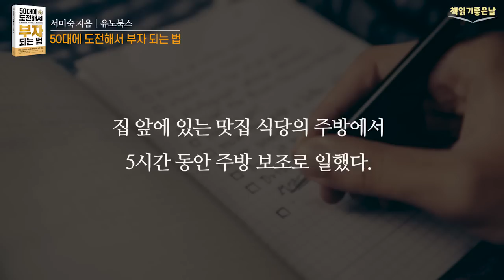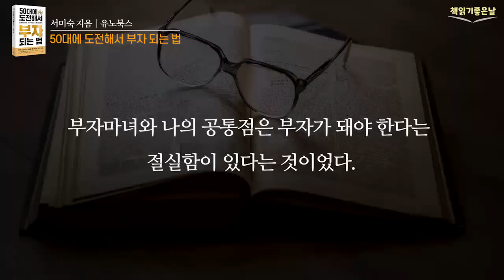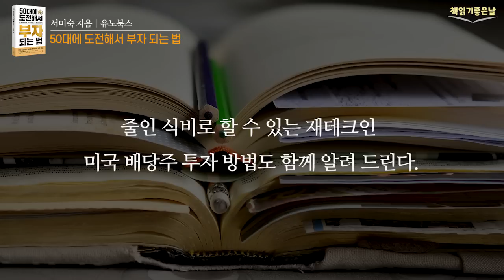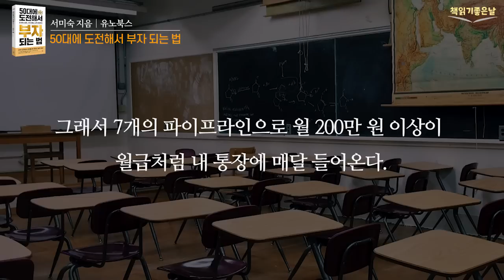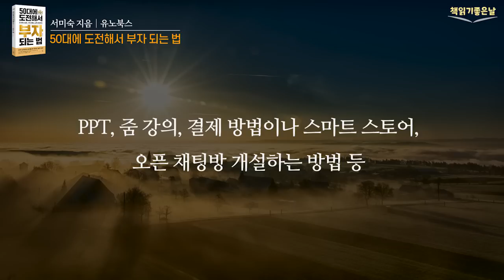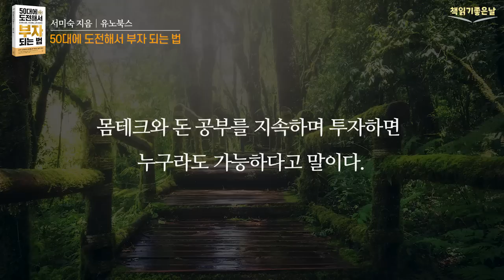[부자가 돼야 한다는 절실함이 인생을 바꾸다] 책읽어주는여자 오디오북 podcasts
《50대에 도전해서 부자 되는 법》
 서미숙 지음│유노북스

부자들의 돈 버는 습관
첫째, 새벽 4시에 기상해서 독서와 경제 공부, 운동, 인맥 관리. 그리고 신용 카드를 모두 탈퇴하고 생활비 예산을 짜서 소비 패턴을 완전히 바꾸기
둘째, 자신의 절약 방법을 블로그, 전자책, 강의, 스마트 스토어에 알려 앱테크로 돈 모으기
셋째, 종잣돈 1,000만 원으로 부동산, 주식, 달러, ETF에 도전해 아파트 3채와 노후 자금 만들기